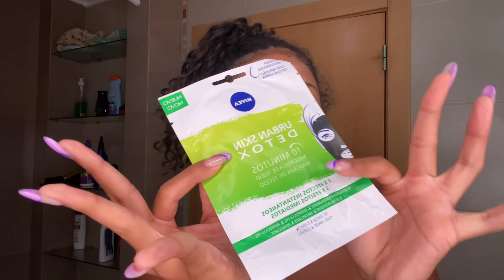minha rotina de skin care 🧚🏼‍♀️✨ | cuidados com a pele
oi meus amores tudo bem com vcs? no vídeo de hoje como prometido trouxe a minha rotina de skin care! espero que gostem, já deixe seu like e se inscreva aqui em baixo no botãozinho vermelho! ❤️

perguntas frequentes ✰
idade: 16 anos
moro: Portugal, Alentejo
gravo: iphone 11
editor: vllo